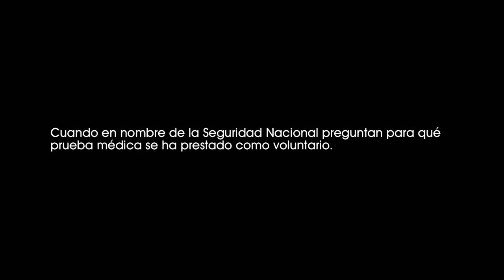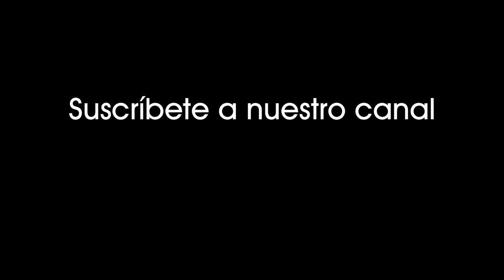Conspiración Wander (2020). Arthur arrestado y declarando por la muerte de varios individuos. [0426]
Conspiración Wander (2020).
Arthur arrestado y declarando ante el FBI por la muerte de varios individuos.

Cuando en nombre de la Seguridad Nacional preguntan para qué prueba médica se ha prestado como voluntario.